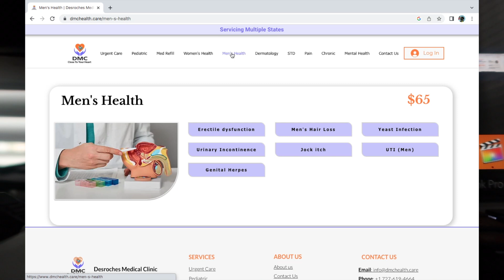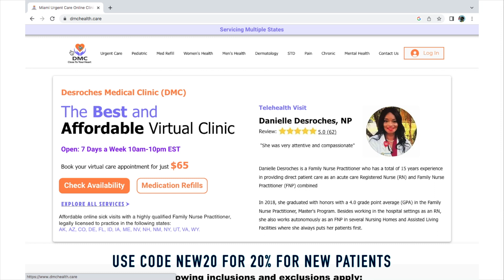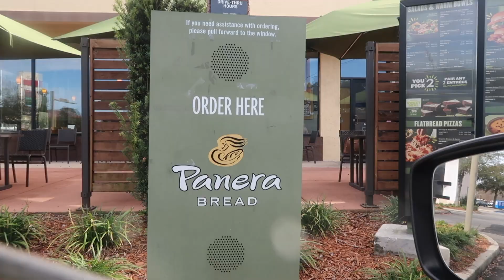Day in the life: a nail tech tried me, new beginnings , first vlog of 2023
heeyyy guys, cheers to 2023 , i know were already in febuary but thats okay bc consistency is what you guys want and what your gonna get! Thank you guys for supporting me.